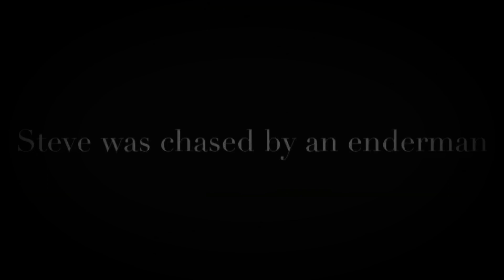Steve was chased by a enderman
Steve was chased and ￼ possessed by an enderman I saw a video of this and I
So hope you guys enjoy watching my video